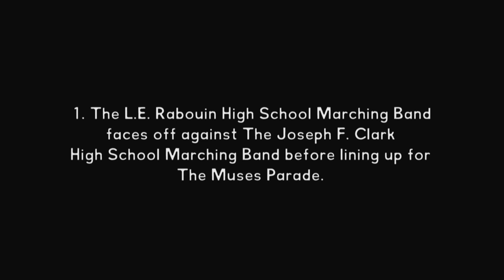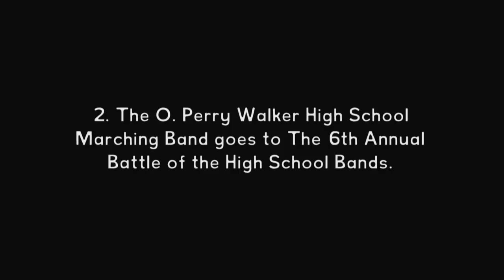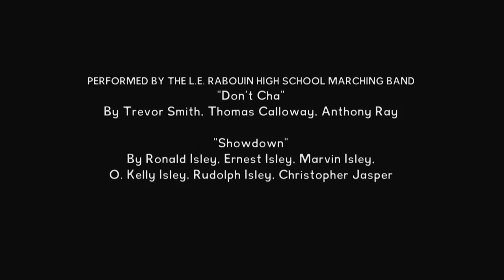battles - DVD extra from The Whole Gritty City